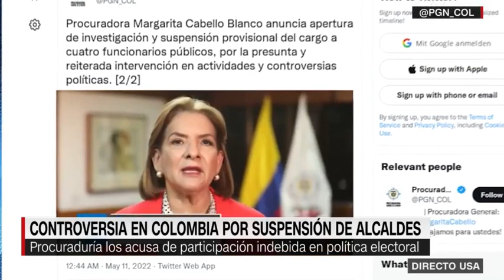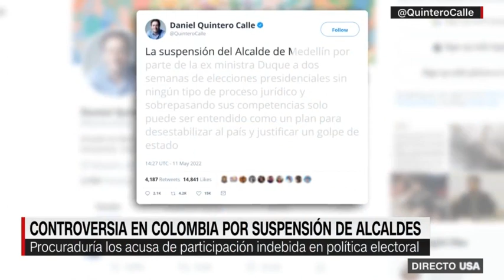Califican de "abuso de autoridad" la suspensión del alcalde de Medellín a semanas de las elecciones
“Creo que es un abuso de la autoridad muy grave" que la Procuraduría haya suspendido del cargo al alcalde de Medellín, dice Santiago Cantón, exsecretario de la Comisión Interamericana de Derechos Humanos. La Procuraduría General de la Nación de Colombia tomó esta decisión luego de considerar que el alcalde Daniel Quintero presuntamente participó indebidamente en política, tras publicar un video en su cuenta de Twitter.